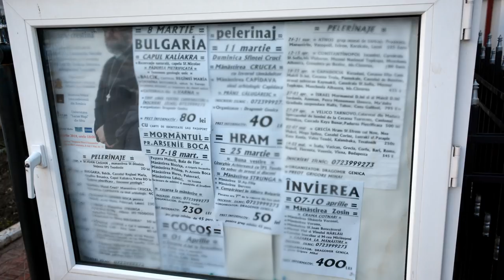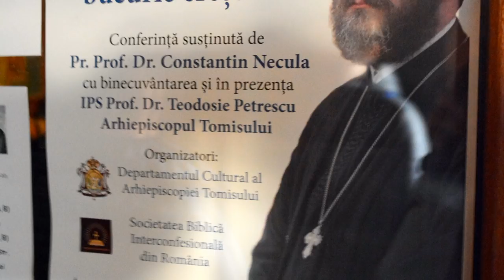(doar audio) Pr. Constantin Necula - "Despre responsabilitate și bucurie creștină" (2018.03.09)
Părintele Constantin Necula a conferențiat la Constanța vineri, 9 martie 2018, începând cu ora 18.00, la biserica „Nașterea Maicii Domnului” (Sfânta Maria) din Constanța (bdul. 1 Mai, nr. 21), cu binecuvântarea și în prezența ÎPS Teodosie, Arhiepiscopul Tomisului. Părintele Constantin Necula a conferențiat pentru prima dată la Constanța și a vorbit tinerilor "Despre responsabilitate și bucurie creștină". Organizatorii evenimentului sunt: Arhiepiscopia Tomisului, prin Departamentul Cultural, Societatea Biblică Interconfesională din România și Universitatea "Lucian Blaga" din Sibiu.

Părintele Constantin Necula este Doctor în Teologie și conferenţiar universitar la Facultatea de Teologie Ortodoxă "Sfântul Andrei Șaguna" a Universităţii „Lucian Blaga” din Sibiu. Este autor de cărți de predici, de studii și articole de specialitate, dar și de cărți pentru copii și tineret. A participat la numeroase conferințe în țară și în străinătate, precum și la emisiuni de radio și de televiziune.

Mai jos, înregistrarea video a evenimentului, fotografii și înregistrarea audio a evenimentului.